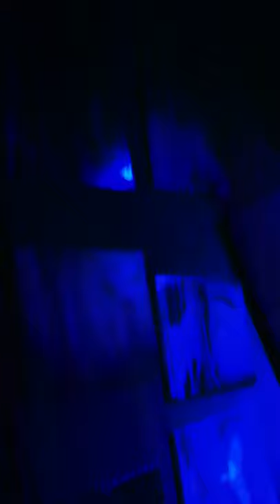Joshua Moonshine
Spray Paint Artist on wildwood NJ.
Must see,,if you go!!